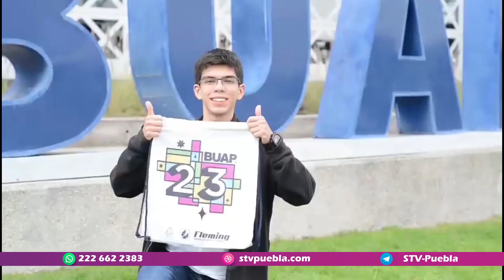Entérate 🟣Más de 110 mil estudiantes de la BUAP regresaron a clases este lunes 7 de agosto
Entérate 🟣Más de 110 mil estudiantes de la Benemérita Universidad Autónoma de Puebla (BUAP) regresaron a clases este lunes 7 de agosto, para dar inicio al periodo 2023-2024.